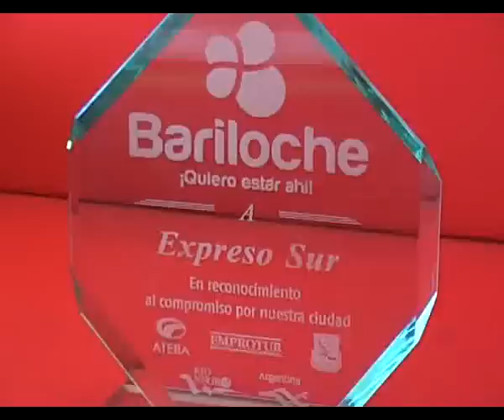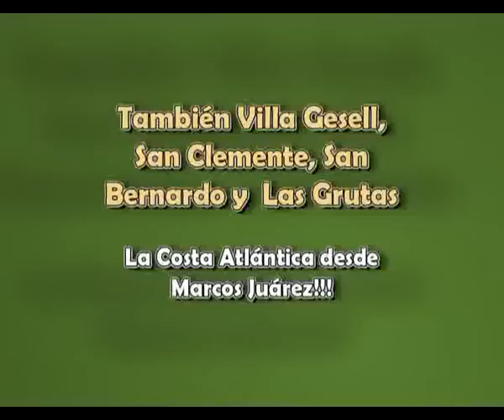DAVID BELLOCO, PREMIO A ECPRESO SUR_NEW.flv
DAVID BELLOCO, PREMIO A ECPRESO SUR_NEW.fl